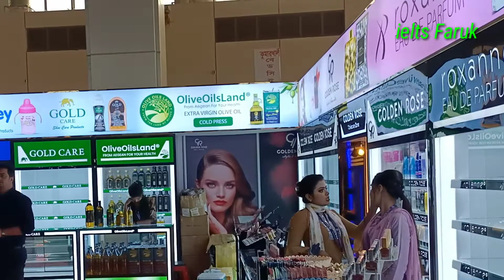Dhaka International Trade Fair | Dhaka Banijjo Mela 2022 | Purbachal New Town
Bangabandhu Bangladesh China Friendship Exhibition Center: Google Map It was built on 20 acres of land in Purbachal, owned by the Export Promotion Bureau (EPB) under the Ministry of Commerce, with financial and technical assistance from China. The total cost of construction is Tk 63 crore. Of this, 521 crores are from China, 231 crores from the Bangladesh government, and 21 crores from EPB own funds. The area of ​​each floor is 33 thousand square meters, the floor area of ​​the building is 24 thousand 360 square meters, the area of ​​the exhibition hall is 15 thousand 417 square meters. There are 600 booths in the exhibition hall, the area of ​​each booth is 9.6 square meters. The total parking space of the two-story parking building is 6,912 square meters, which can accommodate 500 vehicles and there is an opportunity to park another 1,000 vehicles in the open space in front of the exhibition building. There is also a multi-functional hall with 473 seats, 1 conference room with 50 seats, 6 meeting rooms, a 500-seat cafeteria, children's play space, prayer room, 2 office rooms, medical room, 139 toilets. Built-in public address system, own water treatment plant, CCTV control room, etc.